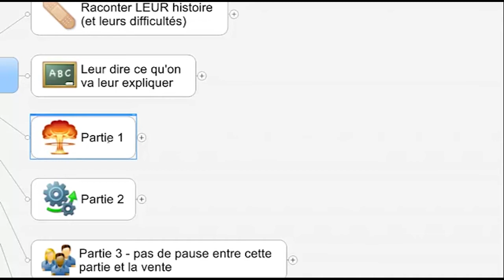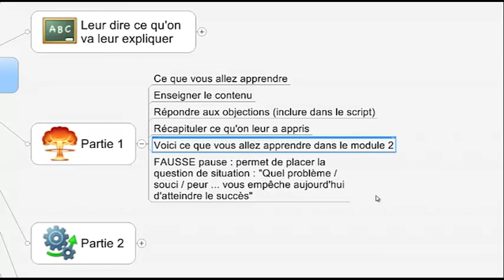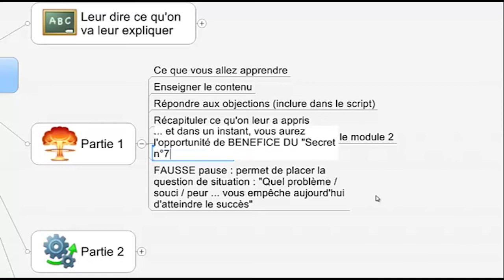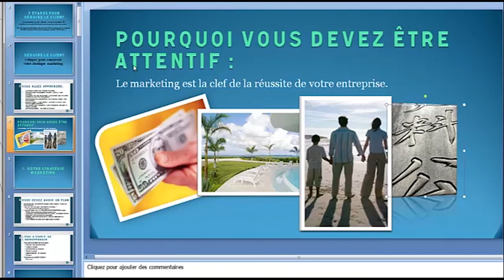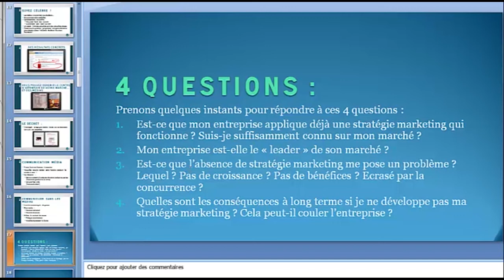Comment se déroule un Webinar : le planning de votre 1re partie | FORMATION